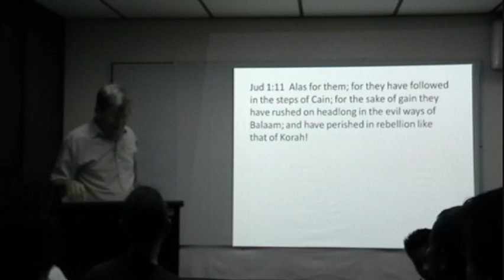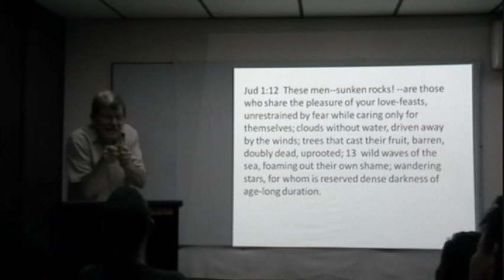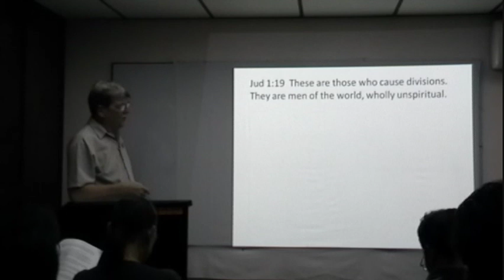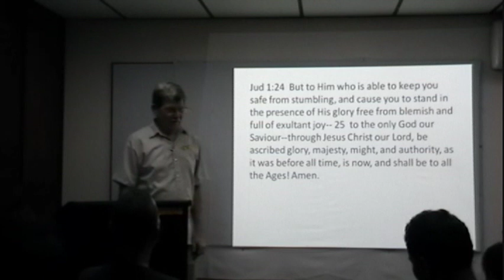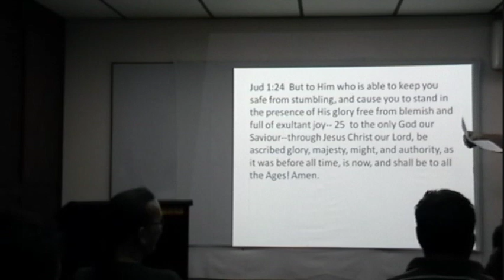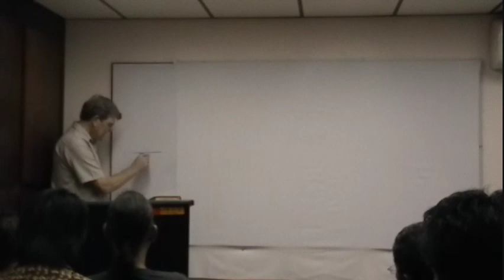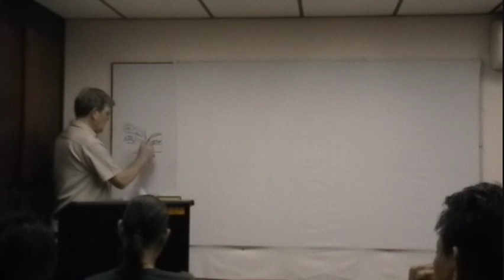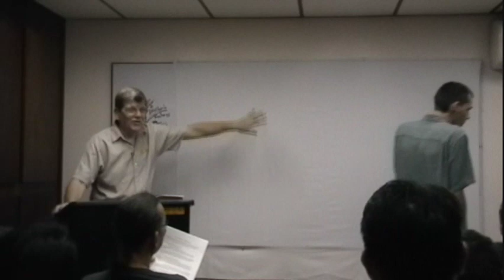Second Peter and Jude (4/6)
Speaker: Ken Wilkey